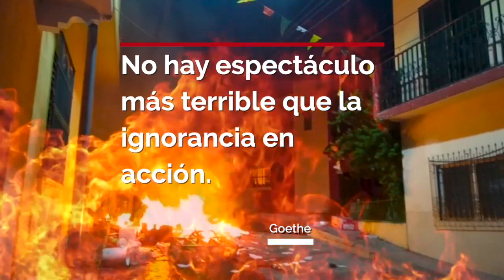R&B03x20(1): Polvorín en Chiapas. ¿Qué está sucediendo?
No podemos hacernos a un lado y tuvimos que sacar de nuestro ronco pecho lo que ha sucedido durante mayo y junio de 2020 en algunas localidades del estado de Chiapas, México; todo gracias a la percepción errada del terrible "coronavairus".